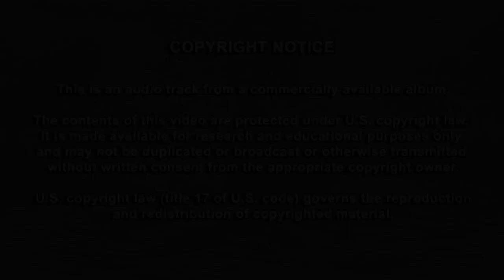"Kalaupapa" song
“Kalaupapa” from the Hawaiian Legacy Foundation archive.
Performed by Eddie Kamae.

Lyrics and translation by Mary Kawena Pukui.

This song is part of the Eddie Kamae Songbook A Musical Journey. Visit eddiekamaesongbook.org to learn more.